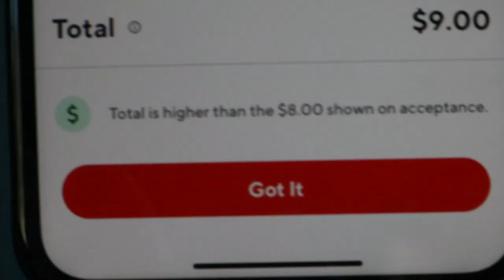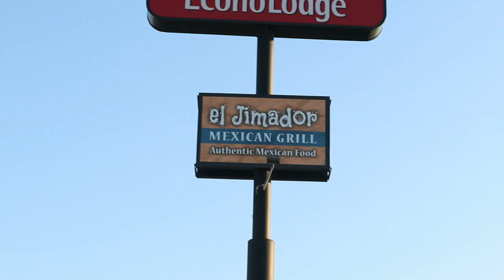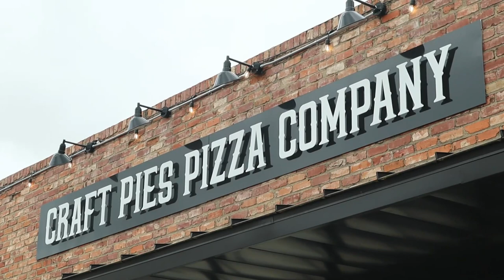This isn't good...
- Lifeoftrevorofficial.com

- 6736 N Commercial Ave Portland OR 97217

My Sunglasses

Video Gear
Editing software

My Camera!

Second Camera

My Mic

Gorilla Pod

My GoPro

My Drone

Jeep Gear

Roof Rack

Seat cover

Gas Can

CJ7 Tailgate

Camping Gear!

Bed Pad

Knife Sheath

My Hatchet

Laundry bag

My Fridge

My Bow

Bow quiver

Propane stove

Coffee Grinder